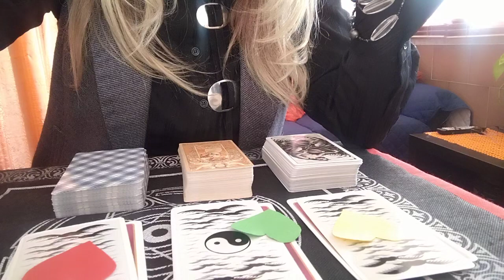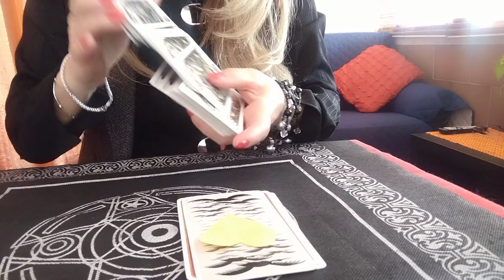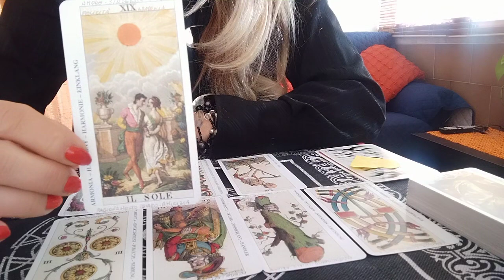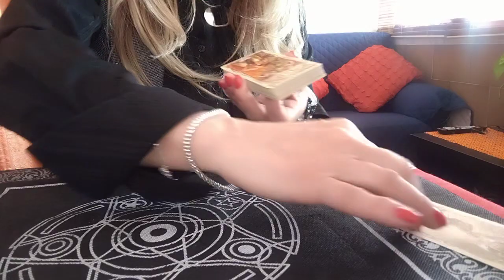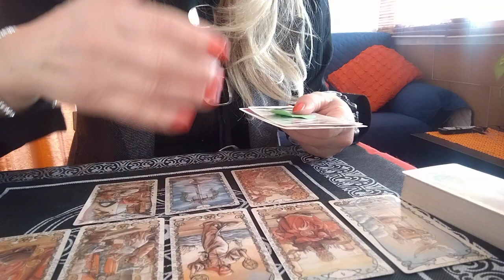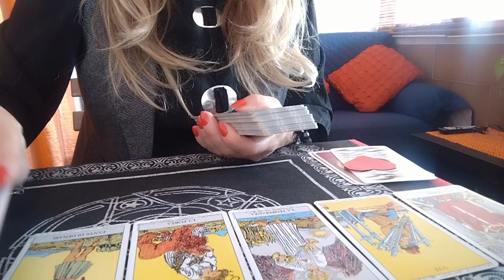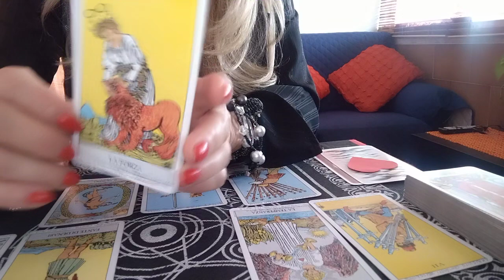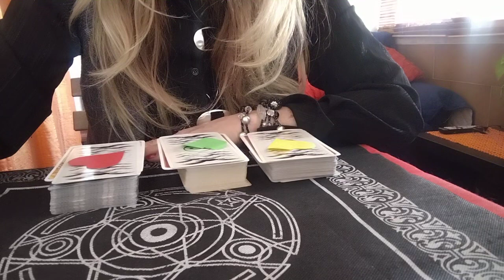Cosa prova per me? attrazione?o amore? interattivo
tarocchi interattivi a scopo di intrattenimento per un consulto personalizzato contattatemi alla mia mail , oppure al mio profilo facebook in messaggio privato Zaira Fassari, se vi è piaciuto il video iscrivetevi al mio canale e attivate la campanella cosicché potrete essere aggiornati sulle mie novità, se vi siete riscontrati nella variante mettetemi un like, grazie mille a presto, 🙂😘